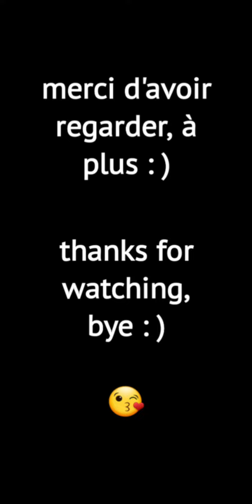BIRTHDAY CREATOR'S WEEKS, LET'S TEST THE QUEEN LIONESS ! 🦁 (Rumble Hockey)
it's the start of the birthday creator's weeks !
today let's test the queen lioness in the special CRG's event !